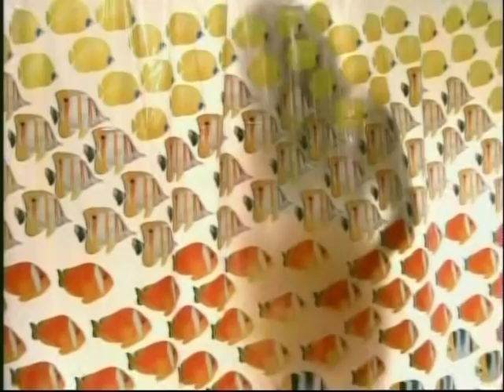Undressed: Gianpaolo Venuta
An episode of UNDRESSED from 2002 (MTV).   Dominick is played by actor Gianpaolo Venuta, Jake is played by Matthew Gagnon and Isobel is played by Melanie Scrofano.